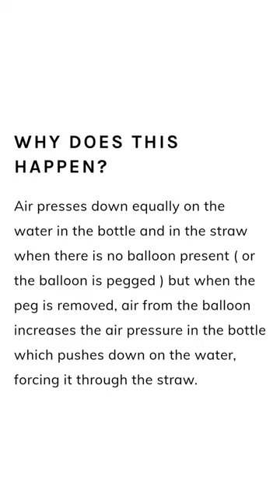Make your own water dispenser with balloon water fountain shorts conceptual Air pressure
I’ve put together some crazy science experiments you can do at home or for school science project and their facts,  hope you enjoy these science projects and experiments.